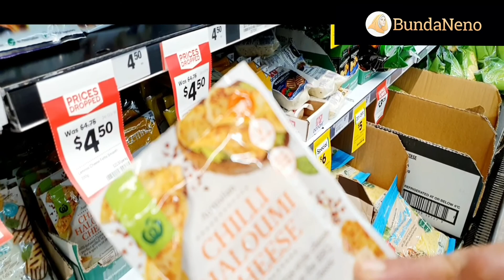Berburu Halal Groceries in Perth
video ini sebagai support untuk Launching Aplikasi Bunda Neno yang sangat bermanfaat untuk teman teman muslim di Indonesia. Banyak sekali fitur aplikasinya ada tentang THOYYIBAN, PASAR, PARENTING, WANITA, FIGUR. dan bisa mensupport UMKM juga loh. Ayo install Aplikasi Bunda Neno yah !!!